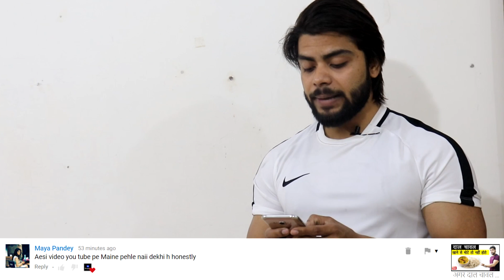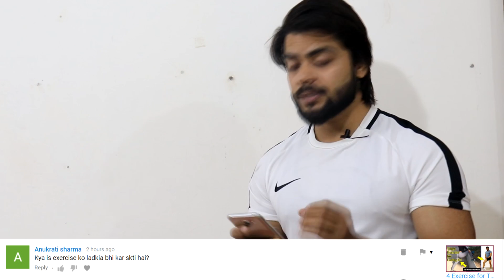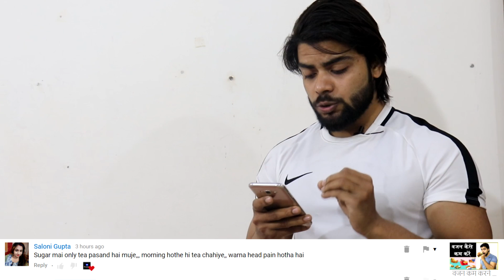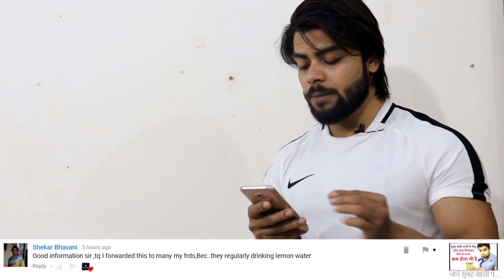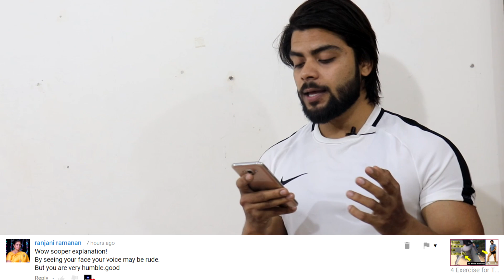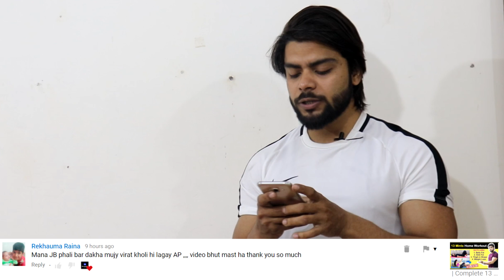Comments Box reply / QNA - Your all questions answers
Yogratnam Mishra🚻

😊😊Thank You For your Love & Support , It Really Motivates me to bring good Stuff for You.